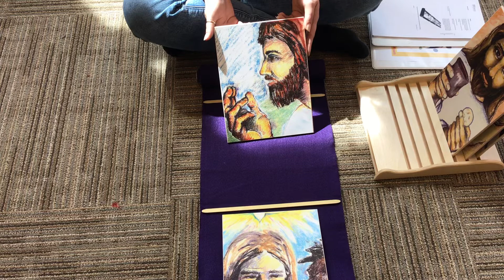Faces of Easter 3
Godly Play
Presented by Erika Bower

Join us for worship. Stthomaswhitemarsh.org/livestream will give you access to livestream worship at 10:00 AM on Sundays.

Staying connected to you is a priority for us.